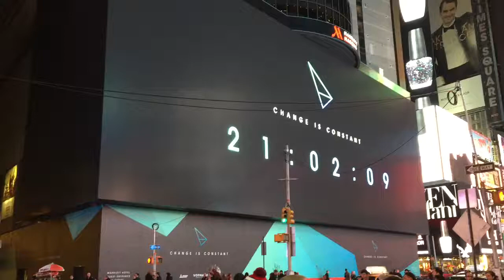Time square huge billboard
30 second video of the new massive billboard on Times Square. It is beautiful.